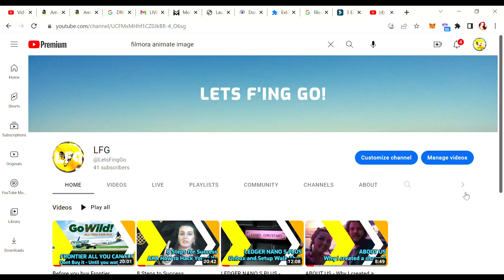Frontier Airlines GOWILD All You Can Fly Pass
A teaser for my long format Frontier Airlines GOWILD all You Can Fly Summer Pass Review Video

The all new $399 Summer all You Can Fly pass from Frontier is here!
I'll break down all the rules and conditions and do the homework in my long format review so you don't have to!

Flights included in the pass departing from :
PUERTO VALLARTA, MONTERREY, CABO SAN LUCAS,
GUADALAJARA, MEXICO, GUATEMALA, BELIZE CITY, BELIZE, SAN SALVADOR, EL SALVADO, LIBERIA, COSTA RICA, NASSAU, BAHAMAS,